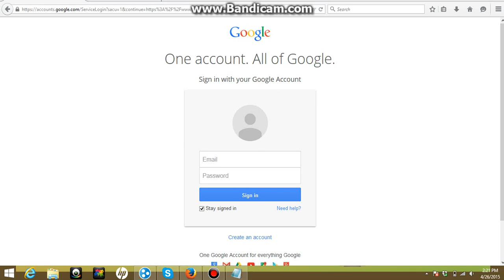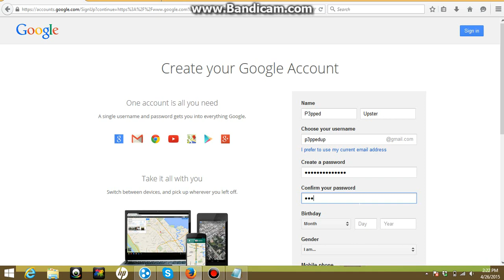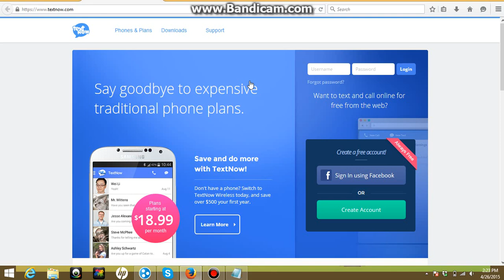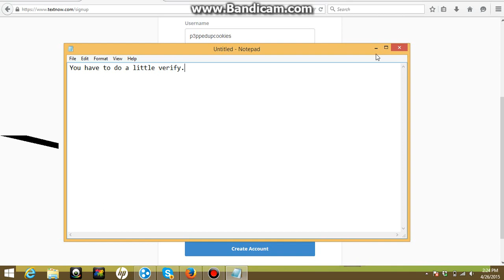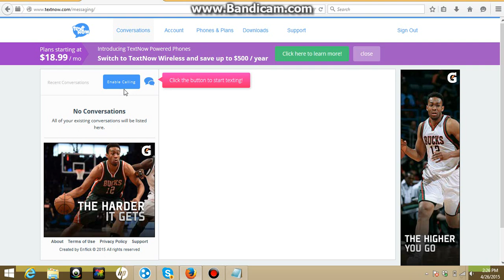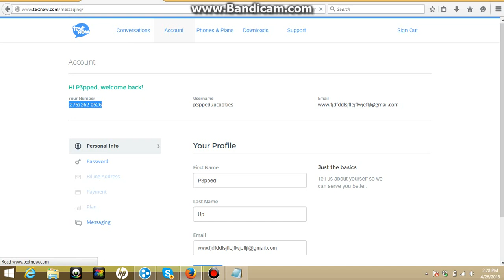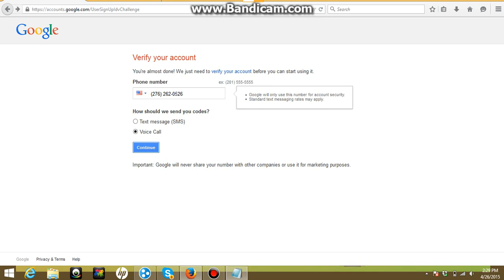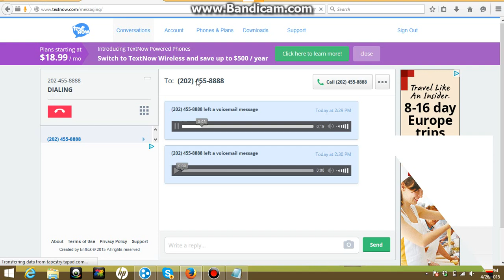How To Get A Free Mobile Number To Skip Google Verification Part 1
Hey guys! and google of course lol Thank you guys for watching! Also sorry for 2 different parts it's because bandicam has a 10 min limit. Part 2